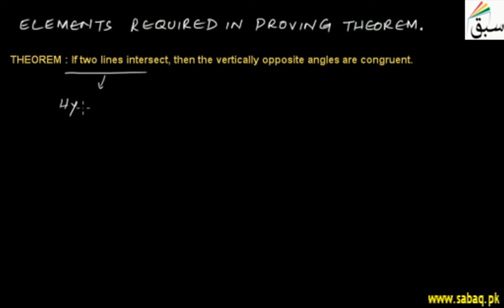Elements Required to Prove Theorem, Math Lecture | Sabaq.pk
Elements of theorem are hypotheses, conclusion, given data, to prove, diagram, construction
This video is about: Elements in proving a geometrical theorem. Practice tests and free video lectures for Physics, Chemistry, Biology, Math’s, Computer Science, English & more subjects are also available at Sabaq.pk. So, subscribe to Sabaq.pk/Sabaq Foundation now and get high marks in your exams.

CLASSES WE COVER AT SABAQ.PK / SABAQ FOUNDATION:

1. KG
2. Class 1
3. Class 2
4. Class 3
5. Class 4
6. Class 5
7. Class 6
8. Class 7
9. Class 8
10. Class 9
11. Class 10
12. Class 11
13. Class 12
14. Class 13
15. Class 14
16. MCAT
17. ECAT
18. CSS

BOARDS WE COVER AT SABAQ.PK / SABAQ FOUNDATION:

1. FBISE
2. Sindh Board
3. KP Board
4. Balochistan Board
5. Cambridge

STUDY MATERIAL WE OFFER AT SABAQ.PK / SABAQ FOUNDATION:

1. Physics Lectures
2. Chemistry Lectures
3. Mathematics Lectures
4. Biology Lectures
5. English Lectures
6. General Science Lectures
7. Computer Science Lectures
8. General Math Lectures
9. Accounting Lectures
10. Statistics Lectures
11. Advance Accounting Lectures
12. Cost Accounting Lectures
13. Practice Tests
14. Physics Practical
15. Chemistry Practical